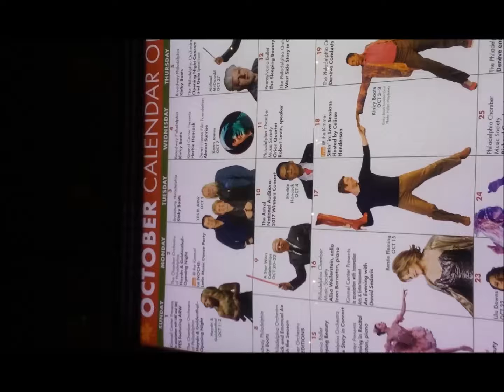Yes Live: 12/4/01 - London - J's Theme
Yes Live
Date: 12/4/01
Location: London
Song: J's Theme